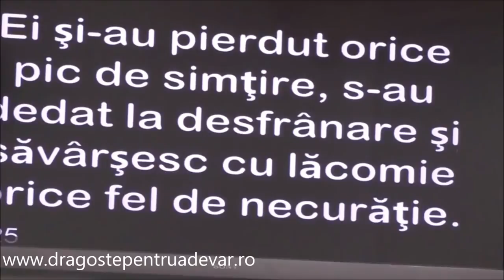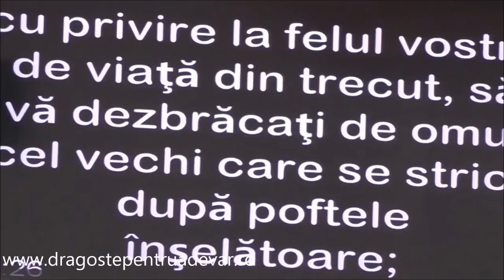Dragoș Croitoru - Unitatea, activitatea și creșterea bisericii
Biserica Penticostală Speranța Schalchen, Austria | 5 noiembrie 2016